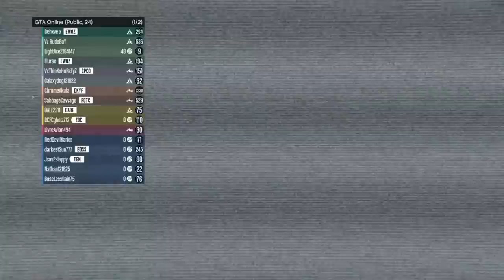Quick battle with some Jets that sank my Submarine (Feat. Savage Cabbage)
Some Lazers sink my submarine. I fight these players for a while, with heroic aircraft such as the Sparrow and the Pyro.

0:00 - Channel intro
0:11 - Kosatka Submarine sank/Jets attack
1:05 - Countering Ghost Organisation with an RC Tank
3:00 - Another P-996 Lazer jet
3:28 - Fighting back
4:14 - Using a Sparrow/Causing an EWO loop (Easy Way Out spam)
6:14 - Tryhard teleports to facility/Tries to Orbital Strike
6:27 - Countering the incoming Orbital Cannon with an RC Bandito
6:42 - Yet another jet?
7:40 - Pyros launch a counterattack against Lazer (heroic)
9:37 - Channel outro